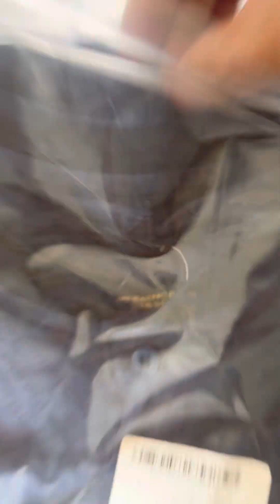Pro Jersey Shop France 1998 and 2022 Home Shirt, Brazil 2002 Home Shirt Unboxing!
Link of Brasil Jersey

Link of France 2022 Jersey

Link of France 1998

Use my invitation code for a special discount!/ Usa mi código de invitación para un descuento especial!

Link of Pro Jersey Shop